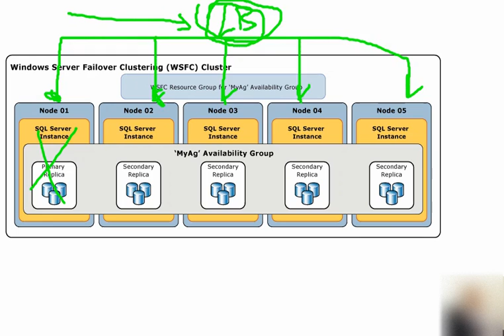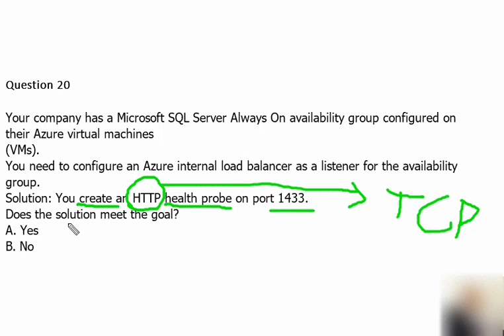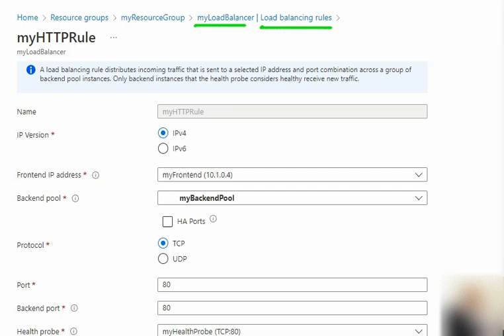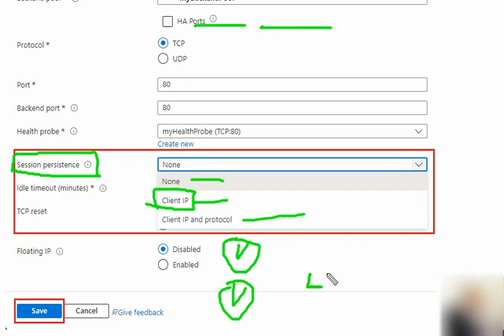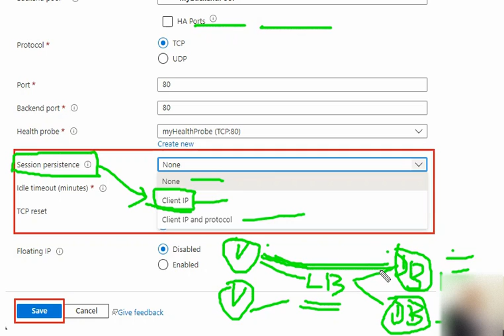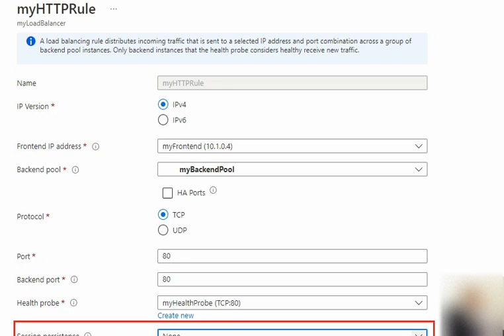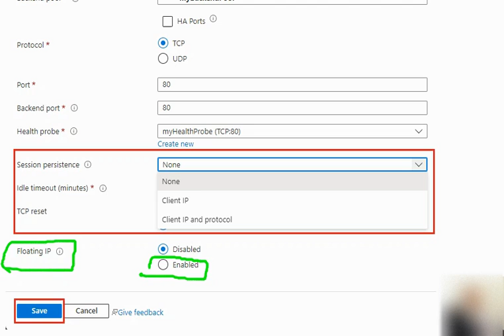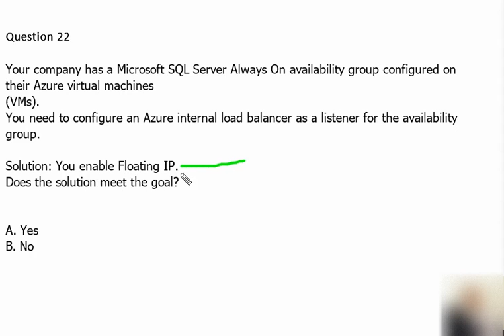7. MS Azure Administrator Associate AZ 104 - Session Persistence, Floating IP, Health Probe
In this video, we understood about
- Azure Load Balancer
- health probe
- Microsoft SQL Server Always On availability group
- Session persistence
- Floating IP